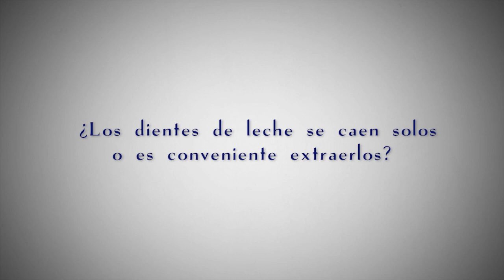¿Los dientes de leche se caen solos o es conveniente extraerlos?